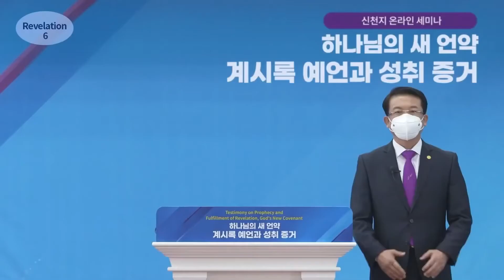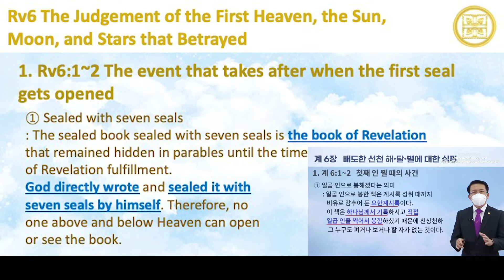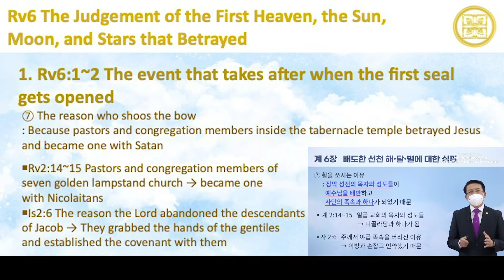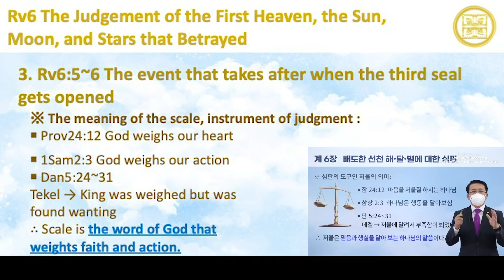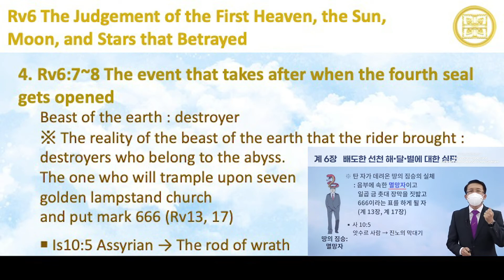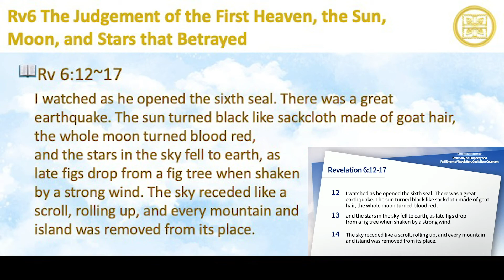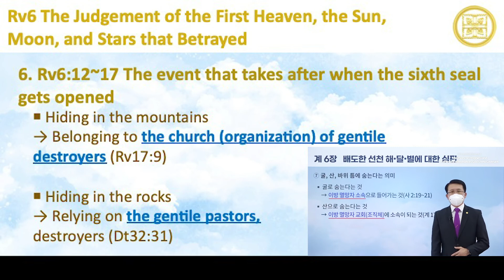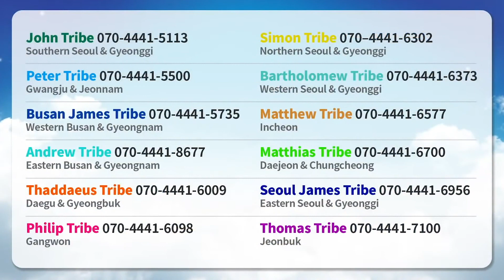[Revelation Chapter 6] The Judgement of the First Heaven, the Sun, Moon, and Stars that Betrayed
▪️ Topic: Testimony on Prophecy and Fulfillment of Revelation Chapter 6
▪️ Date: Thurs, October 28th, 2021, at 8PM EST

Contact by Country
▪️ U.S.A.

▪️ Philippines
- Philippines

Seminar
▪️ Period: October 18th – December  27th 2021
▪️ Time & Day: Mondays and Thursdays at 8PM EST
▪️ Instructors: Chairman Lee Man-hee, Leaders of the 12 Tribes